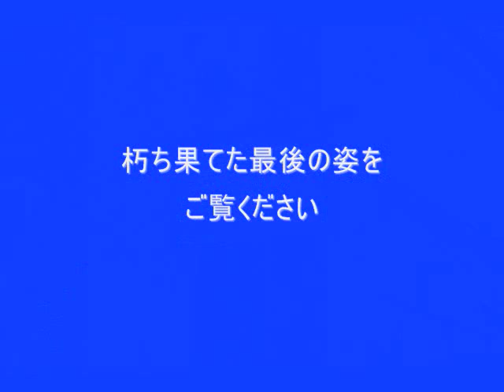ホテルニュー白河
当時、白河最新最大のビジネスホテルとして栄えていたホテルも経営不振により倒産、そして廃墟となり１０年以上、震災の影響も受け解体されました。幽霊が出ると話題になり様々な廃墟マニア、心霊マニアの方々のブログにも登場したホテルです。もしかしたら心霊画像が写っているかもしれませんね。白河の貴重な資料として。